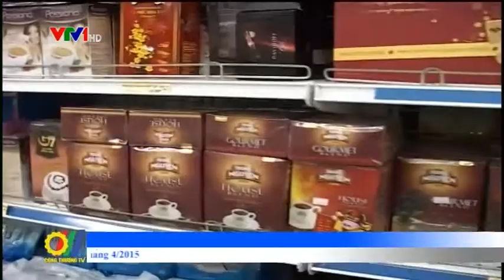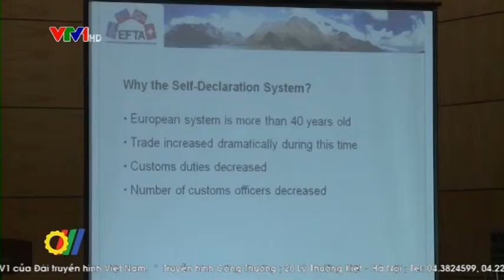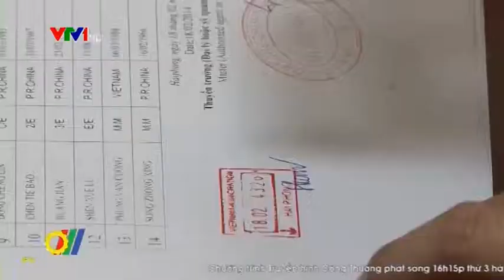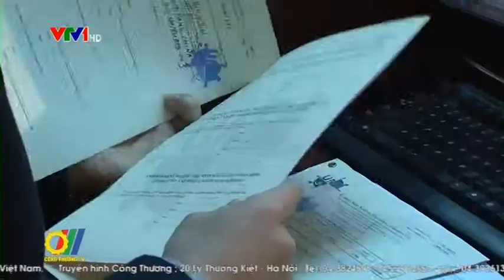THCT So 05 PS3 2 2015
TRUYỀN HÌNH CÔNG THƯƠNG
20 Lý Thường Kiệt - Hà Nội